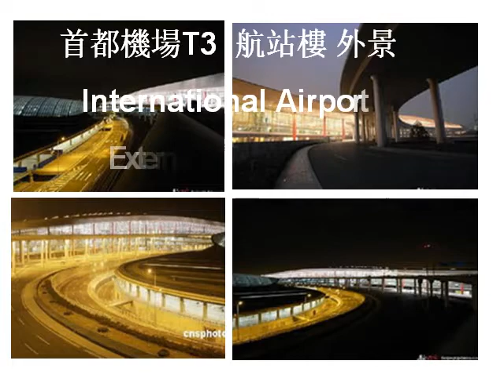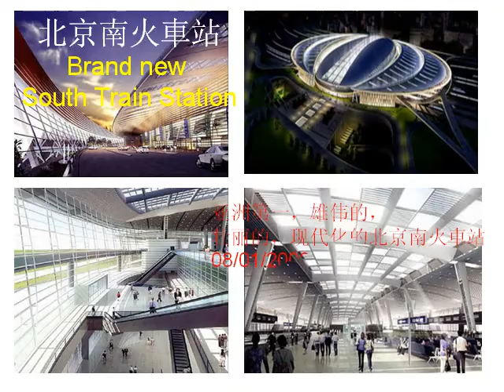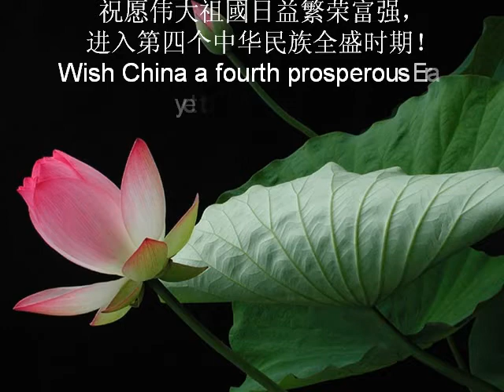北京美麗的夜景